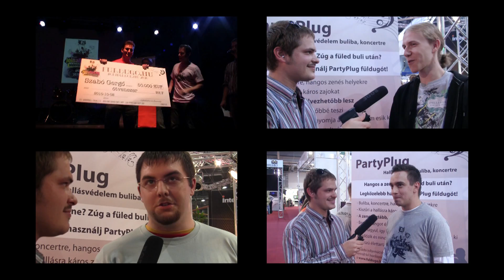Interjú - Szabó Gergő - Jolhallod.hu 2010 Fődíjasa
2010-ben a fuldugo.hu által került megrendezésre a jolhallod.hu hallásvédelmi videópályázat. A pályázaton összeségében több mint 200.000 Ft értékben osztottak ki díjakat.
A különdíjasok 2 pár PartyPlug füldugót és egy jolhallod.hu dizájn pólót kaptak ajándékba.
Az interjú a győztes videó készítőjével azaz az Ear Protection készítőjével, Szabó Gergővel készült, aki a fuldugo.hu által felajánlott 50.000 Ft-os pénznyereményt 10.000 Ft-os vásárlási utalványt az Eldorádó hangszerkereskedésbe és 2 pár PartyPlug füldugót kapott.

Védd a hallásod láthatatlanul zenét áteresztő PartyPlug füldugóval, infók a oldalon. További érdekes videókat a hallávédelemről a fuldugoTV youtube channelén nézhetsz. Ez az interjú a Jolhallod.hu 2010 hallásvédelemi videópályázat győztesével készült, melynek főtámogatója a fuldugo.hu, szervezője és lebonyolítója pedig a pzmedia.hu.

Zene: Pannonia Allstars Ska Orchestra - Do The Rocka Style